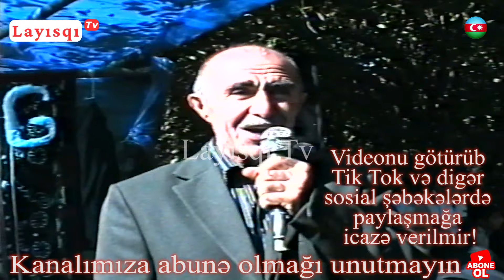Möhtəşəm kənd toyu. Baş Layısqı. Şəki-2008